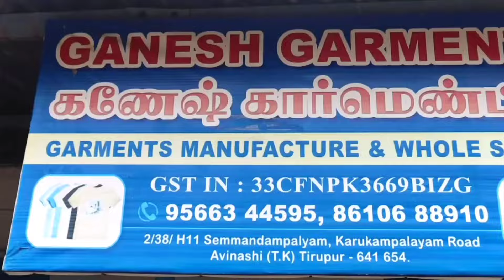3 ரூபாய் முதல் Kidswear , Tshirts, Ladieswear shirts | திருப்பூர் நேரடி விற்பனை | GaneshGarments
Welcome To Ganesh Garments🌹 🌹🌹

Ganesh garments
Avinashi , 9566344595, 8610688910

உங்கள் தொழில் மற்றும் கடை விளம்பரம் செய்ய வேண்டும் என்றால் 👇👇👇
Any Bussiness Promotions ,
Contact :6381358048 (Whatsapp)